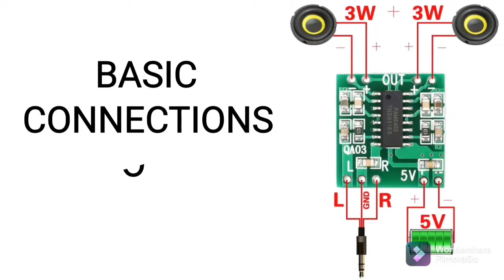How to Make a Loudspeaker at Home | DIY Loudspeaker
Small Loudspeaker is a fun project to execute. You can link it with a USB port of 3.5mm to your iPhone or tablet and celebrate your private speaker. It can be attached to any 3.5 mm headphone output unit, such as Computer, music player and interactive media, etc.

Hardware Components,
The required hardware components to make a Small Loudspeaker for a Computer or Cell Phone are
1.  Speak 8ohm
2. Audio Jack 3.5mm
3. PAM 8403 Module
4. Micro USB Connector
5. Small Plastic box

How to make a simple Amplifier at home
How to make a simple amplifier
How to make a simple amplifier for speaker
How to make a simple at home easy
How to make a amplifier for speaker
How to make a amplifier at home
How to make a amplifier with charger
How to make a speaker for mobile phone
Mobile external speaker using power bank